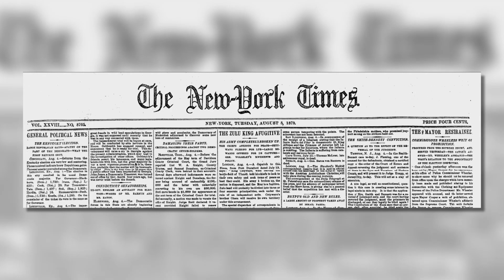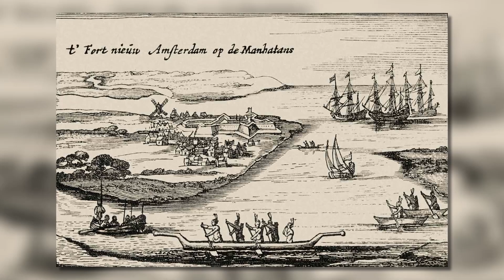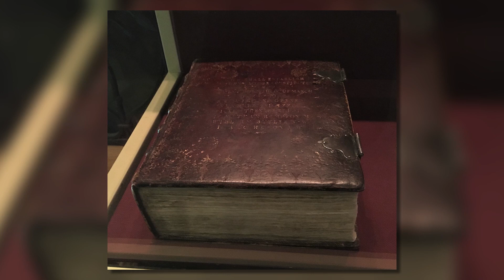What Goes Down at the New-York Historical Society? With Louise Mirrer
I sit with Louise Mirrer, the guiding spirit of the New-York Historical Society for the past two decades. Under her leadership, the museum has reinvigorated its commitment to greater public understanding of history and its relevance with blockbuster exhibitions about slavery and the Vietnam War.

0:00 – 1:18: Intro
1:18 – 1:56: What makes a great museum director
1:54 – 4:35: Learning about Louise
4:35 – 8:18: What's in a name?
8:18 – 10:09: George Washington's inaugural chair
10:09 – 12:30: A holistic view of history
12:30 – 14:06: Why does history matter?
14:06 – 19:58: Slavery in New York
19:58 – 24:00: Vietnam War
24:00 – 25:03: What's so unique about the New-York Historical Society
25:03 – 26:00: What should people take away?
26:00 – 26:45: Sign-off